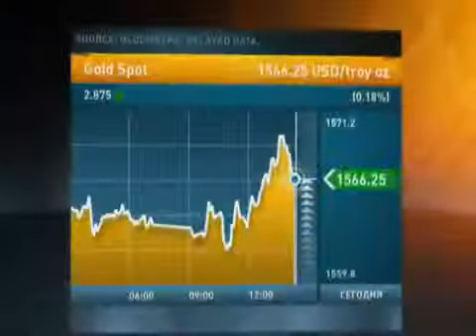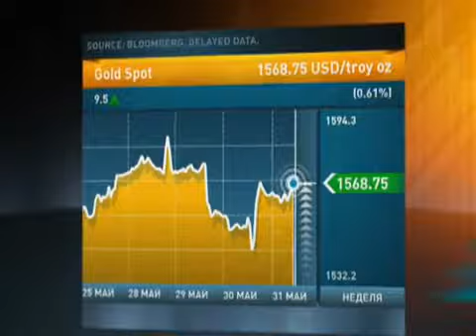Инвестиции в золото Перспективы до 2016г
В этом видео Вы узнаете о перспективах инвестиций в золото до 2016 года